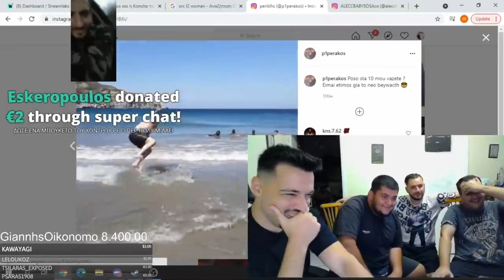ΑΚΡΟΒΑΤΙΚΑ BY PIPERAKOS! - HAYATE